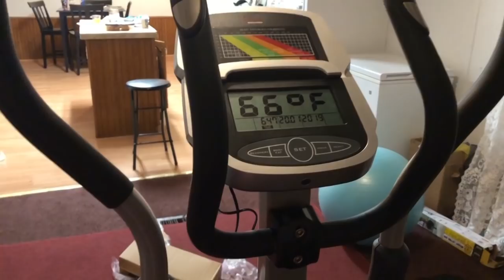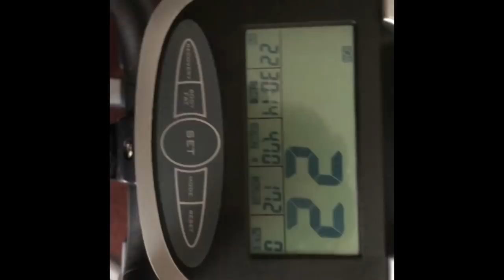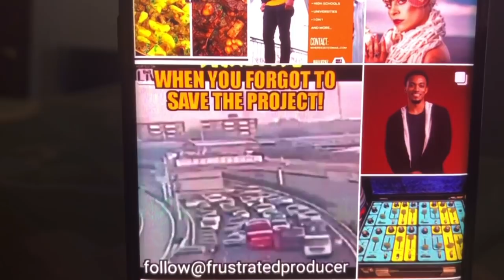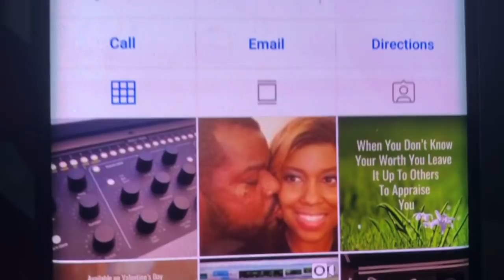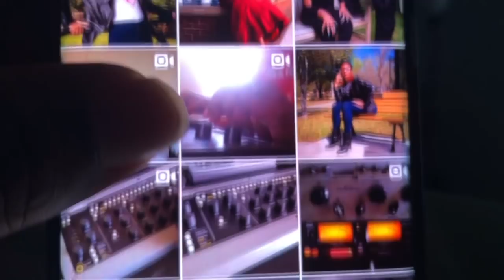We Need Our Time (Couple Fights)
We Need Our Time. Things are getting intensed with Tron and Kim. Will they have a couple fight? To prevents a disagreement Tron said we need our time.